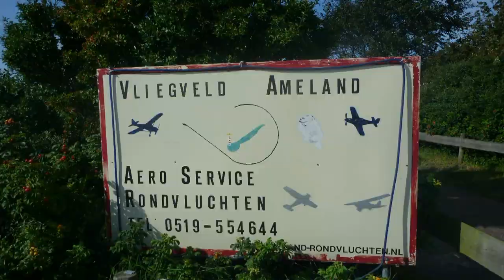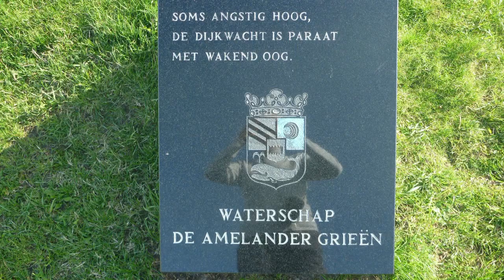Ameland 31 aug 2010.mp4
fietsen naar Hollum en Ballum